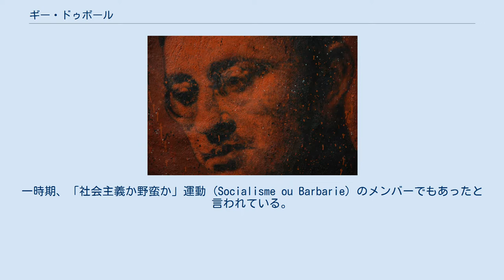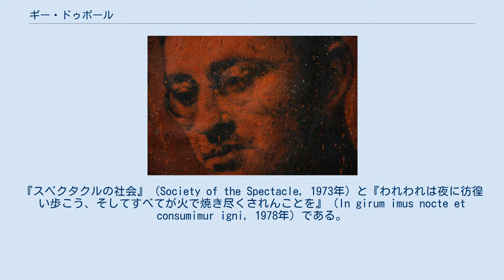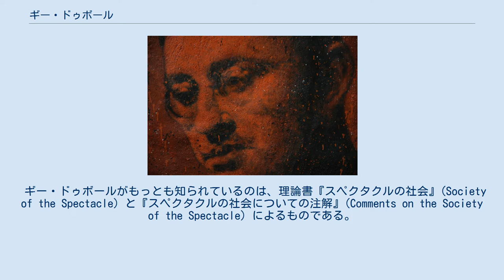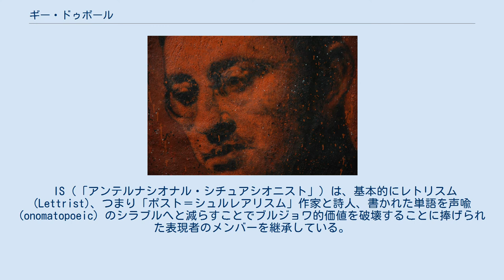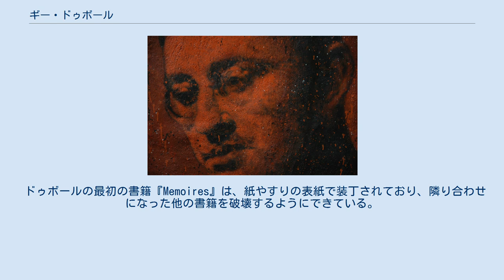ギー・ドゥボール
シチュアシオニスト・インターナショナル
ギー・ドゥボール ギー・ドゥボール（Guy Debord, 1931年12月28日 - 1994年11月30日）は、フランスの著述家、映画作家。
アンテルナシオナル・レトリスト、のちにアンテルナシオナル・シチュアシオニスト (IS) のグループ創立メンバー。
一時期、「社会主義か野蛮か」運動 (Socialisme ou Barbarie) のメンバーでもあったと言われている。
父親を早くに亡くし、地中海沿岸の町で祖母に育てられた。
彼は頑固な若者で、高校を卒業後、法学を学んでいたパリ大学を中退した。
革命的な詩人、著述家、映画作家になり、「アンテルナシオナル・レトリスト」(Internationale Lettriste, Lettrist International) をジル・J・ヴォルマン (Gil J. Wolman) とともに設立した。
 1960年代には、「アンテルナシオナル・シチュアシオニスト」を率い、1968年の五月革命の勃興に影響を与えた。
1970年代には、シチュアシオニスト運動を解散し、映画界の大物であり出版人のジェラール・ルボヴィッシ (Gerard Lebovici) による資金援助のもと映画製作を再開した。
2本の作品がこの時期に生み出されている。
『スペクタクルの社会』（Society of the Spectacle, 1973年）と『われわれは夜に彷徨い歩こう、そしてすべてが火で焼き尽くされんことを』（In girum imus nocte et consumimur igni, 1978年）である。
「アンテルナシオナル・シチュアシオニスト」解散後、ドゥボールは関係を隔離して、読書、ときには書き物をして時間を過ごしていたが、政治その他の雑誌とやりとりはつづけた。
とくにルボヴィッシとイタリアのシチュアシオニストジャンフランコ・サンギネッティ (Gianfranco Sanguinetti) とは関係がつづいた。
彼の生涯を通じてのアルコール消費は、彼の健康を蝕み始めた。
あきらかに多発性神経炎の症状から苦しみを止めるために、過剰な飲酒となり、自殺を企て、1994年11月30日にベルヴュ＝ラ＝モンターニュの彼のコテージでみずからの心臓を拳銃で撃ち抜いた。
 ギー・ドゥボールがもっとも知られているのは、理論書『スペクタクルの社会』(Society of the Spectacle) と『スペクタクルの社会についての注解』(Comments on the Society of the Spectacle) によるものである。
これにつけくわえるに、『Mémoires』（回想録）、『Panégyrique』（称讃辞）、『Cette Mauvaise Réputation...』（この悪しき評判...）、『Considérations sur l'assassinat de Gérard Lebovici』（ジェラール・ルボヴィッシ暗殺に関する考察）などのたくさんの自伝的書物がある。
ほかにも多数の論文・記事を、ときには無署名で『ポトラッチ』(Potlatch) 誌、『裸の唇』(Les Lèvres Nues) 誌、『猫たちは緑色である』(Les Chats Sont Verts) 誌、そして『アンテルナシオナル・シチュアシオニスト』(Internationale Situationniste) 誌に書いている。
 語の広い意味で、ドゥボールの理論は、第二次世界大戦後、欧州の近代化の経済力によって日常の生活圏の公私ともにわたる近代化の精神的衰えについて説明した。
同一問題の双子の顔であるとして、西側の資本主義と東側の国家主権主義との両方を拒絶した。
ドゥボールが仮定した疎外論 (Alienation) は、「スペクタクル」の侵略する力によって、「映像によって調停された人々の社会関係」であると説明できた。
ドゥボールの分析は、カール・マルクスとルカーチ・ジェルジが切り拓いた物象化と物神崇拝への言及へと発展した。
この分析はメディアなるものの歴史的、経済的、心理学的ルーツを徹底調査した。
疎外論とは、感動的な説明あるいは個人的な心理学以上のものであるという異議申し立てが、この学派の中心であった。
む...